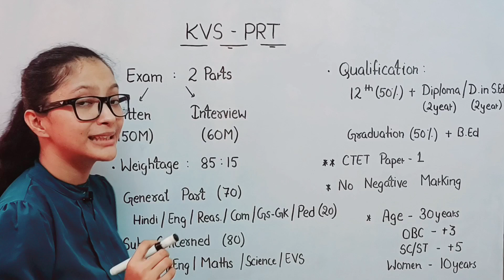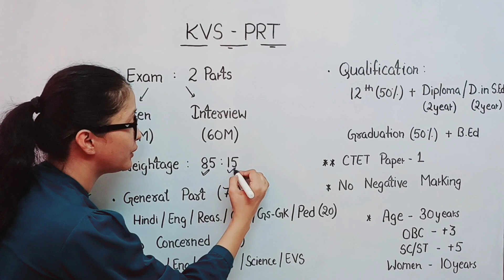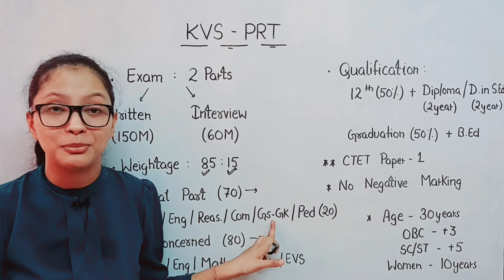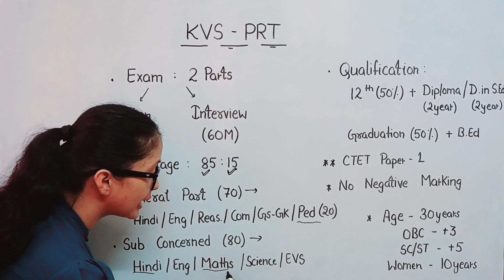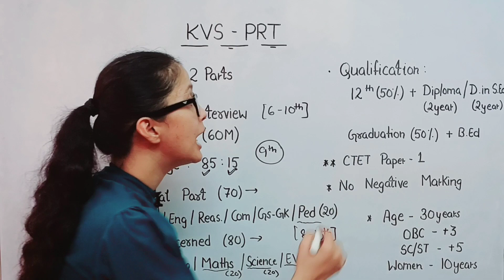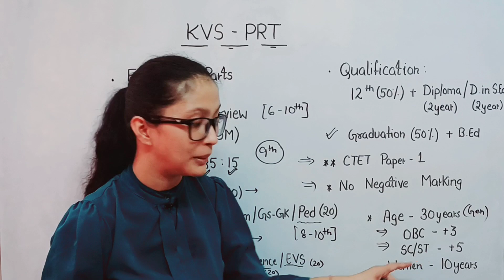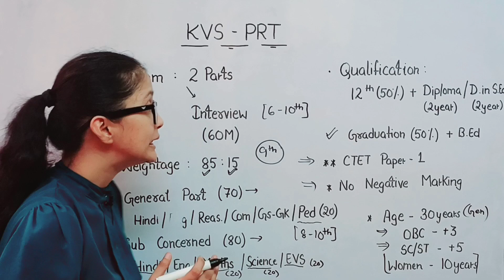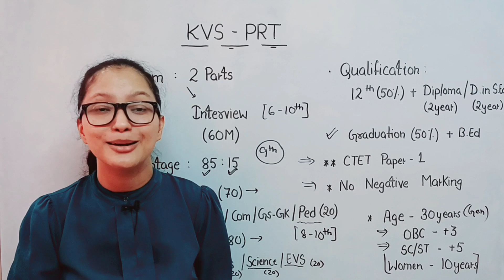KVS PRT Preparation | KVS PRT Syllabus 2022 | KVS Eligibility | KVS PRT Booklist | KVS Vacancy 2022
KVS PRT Preparation | KVS PRT Syllabus 2022 | KVS PRT Eligibility | KVS Vacancy 2022 | KVS Exam 2022